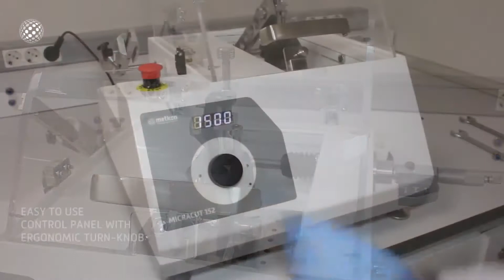METKON MICRACUT 152